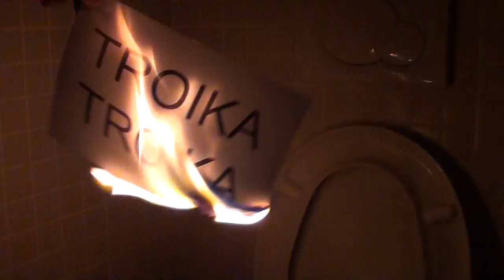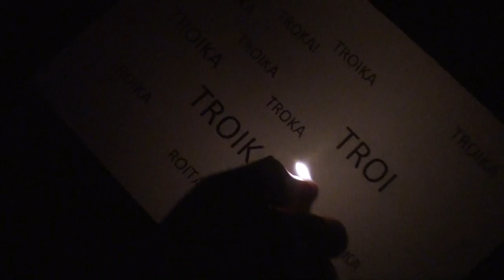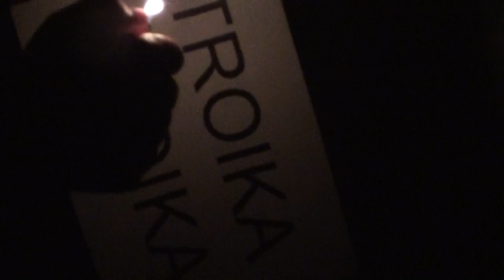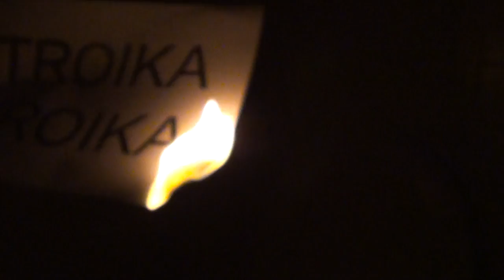Ritual de purificação de Portugal - A troika a arder!!!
Não me venham com as tangas que eles vieram para pagar salários, e sem os cães da troika estávamos falidos! A troika é enviada de Satanás e deve ser purificada, Passos Coelho e Paulo Portas, assim como Cavaco Silva devem ser exorcizados do mal que andam a fazer ao povo português, contra este pacto de AGRESSÃO, INGERÊNCIA ESTRANGEIRA, esta GRITANTE PERDA DE SOBERANIA NACIONAL. Portugal com 800 anos de história tornou-se num PROTETORADO dos AGIOTAS internacionais.

Eles destroem e depois dão a receita para a cura. É como o médico que desenvolve o vírus e depois cobra pela vacina

O Sr. Abebe Selassi do FMI (anagrama para FIM da nação) anda a ENRABAR o povo português com a sua pila de juros avantajados.